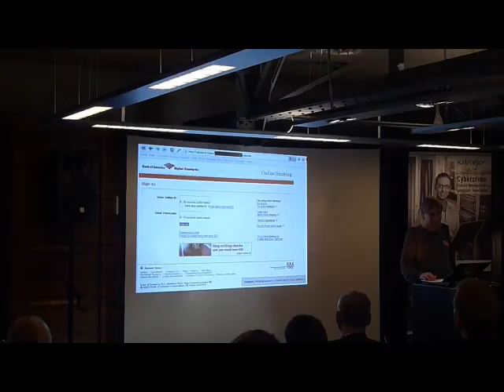E.K. and Kaspersky tramway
Eugene Kaspersky